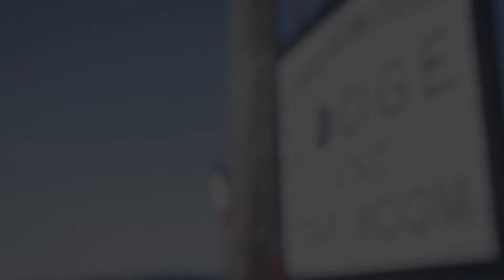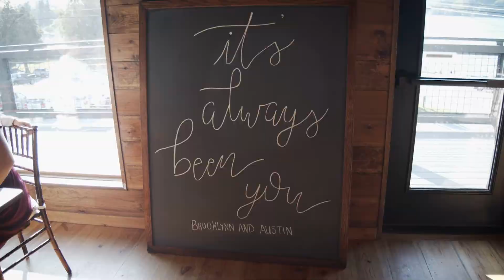Brooklynn & Austin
August 20, 2019 from the Lake Bomoseen Lodge & Taproom, Lake Bomoseen, VT